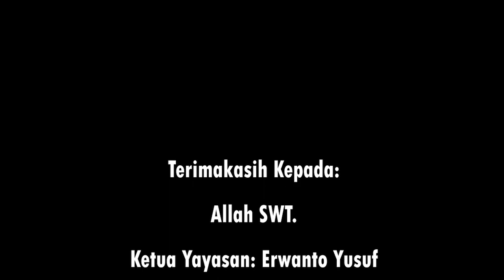BERKAH RAMADHAN DENGAN TEMA RAMADHAN TARBIYAH KESHOLEHAN DAN KEDERMAWANAN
Assalammualaikum semuanya... Semoga kita selalu berada dalam lindungan Allah SWT. Aamiin. ⁣⁣
Sebagai bentuk peningkatkan target ibadah dalam bulan ramadhan kami @sekolahislamalfahd banyak melakukan program-program yang insya Allah dapat bermanfaat untuk sahabat Al-fahd semuanya... yang kami tayangkan di berbagai media sosial Sekolah Islam Al-fahd salah satunyanya yaitu program Ceramah Singkat "BERKAH RAMADHAN" yang akan ditayangkan setiap pukul 16.00 sore dalam kesempatan hari ini tema yang disampaikan adalah "RAMADHAN TARBIYAH KESHOLEHAN DAN KEDERMAWANAN" yang disampaikan oleh ustadzah sania tim pengajar Pondok Pesantren Al-Fahd. Mari bersemangat menjalankan ibadah dibulan yang penuh berkah yaitu bulan ramadhan semoga Allah selalu beri kemudahan dan kelancaran Aamiin Allahumma Aamiin. Penasaran bagaimana videonya..?? Mari kita saksikan videonya berikut ini.
Bersama Ciptakan "peradaban mulia". Mari bergabung menjadi santriwan/wati dengan menghubungi Pusat informasi sekolah Islam Al-Fahd. ⁣⁣
Jl. Mayjen Noerdin pandji RT:11 RW.03 kel. Jakabaring Selatan (Depan RS Hermina Jakabaring) ⁣⁣